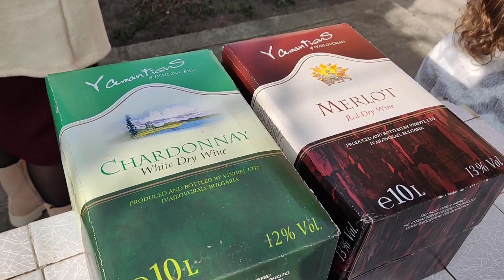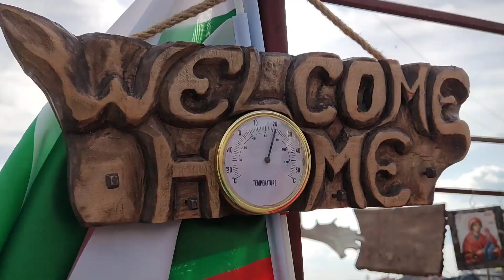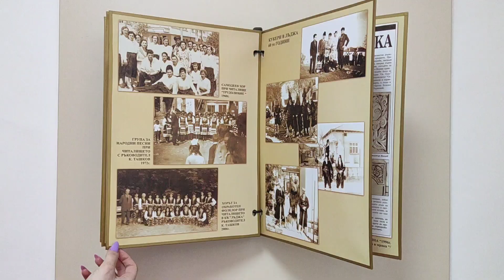#83 Моят поглед към кукерския фестивал в Ивайловград | На гости в къщата на бея | Калояновите къщи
Във видеото ви показвам как се подготвят кукерите в Лъджата за традиционния кукерски празник, как се избира Бей, каква е ролята на съпругата на бея, кой яде от питката с парата и още толкова интересни истории.
Благодарностите ми са най-вече към гостоприемните жители на Лъжата и най-вече на домакините Димитър Баладанов и прекрасната му съпруга Богдана. С тези хора и децата, които те създават и възпитават, страната ни ще пребъде.
Ако искате да се докоснете до истинските традиции и красота на родопското гостоприемство, непременно посетете Ивайловград. Вечерта ние отседнахме в Калояновите къщи в село Пелевун - тях също ви показвам във видеото.
Останалото трябва да се гледа.
Линкове във видеото:
Ако ви допада това, което показвам в канала, може да се абонирате, за да не пропускате ново видео.
Благодаря, че ни подкрепяте!